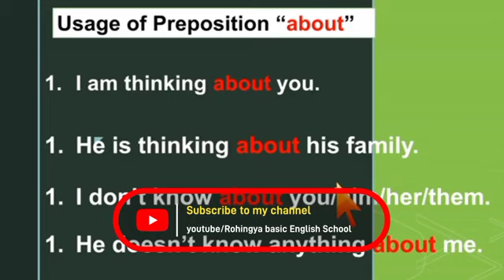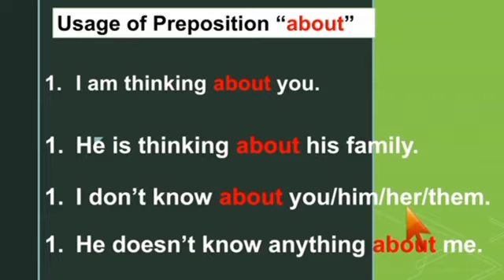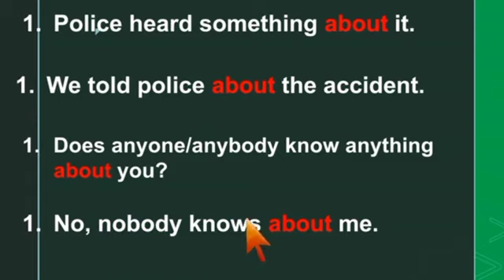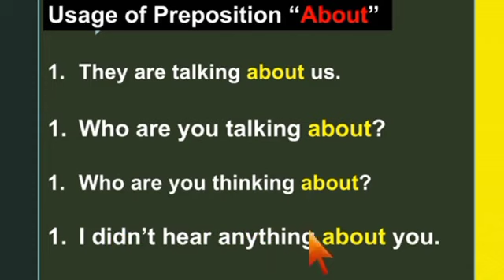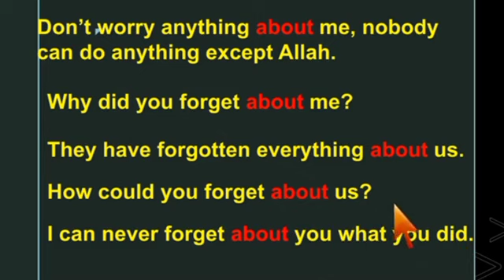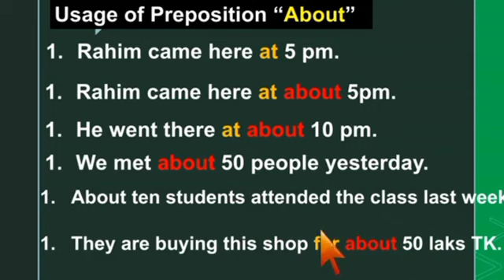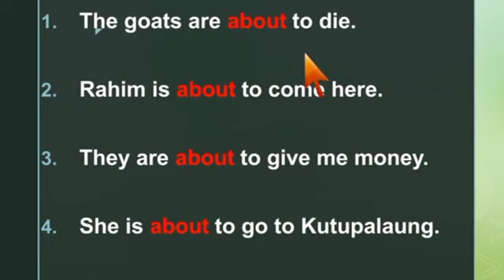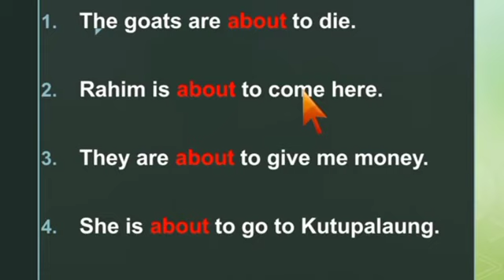Uses of Preposition "about" in Rohingya language.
In this class we are going to learn usage of Preposition "about" in Rohingya language.